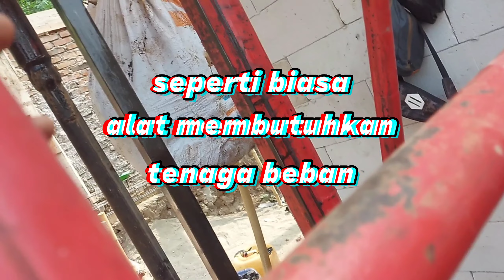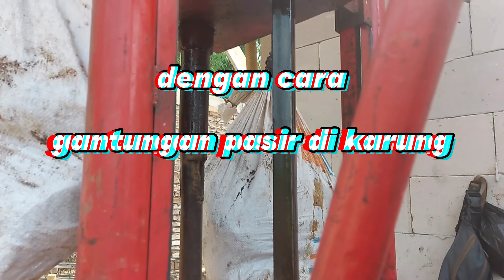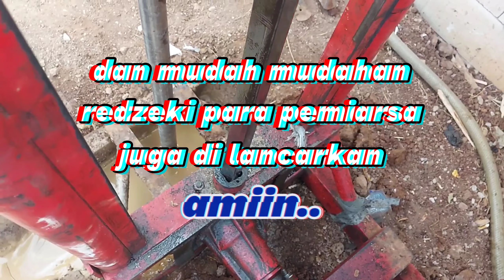Deru mesin menembus batu.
pengerjaan bor sumur tahap penembusan batu.laju mesin di perlambat untuk lebih jelas suara laju mesin dan mata bor menembus batu.@SEPURTUA ARKOM